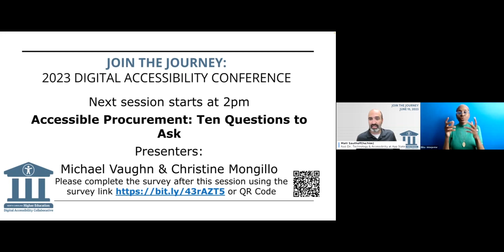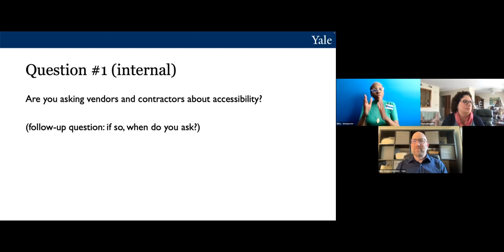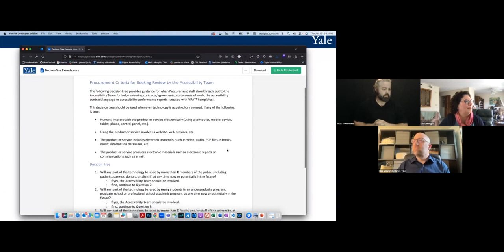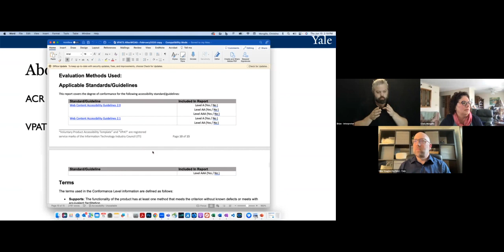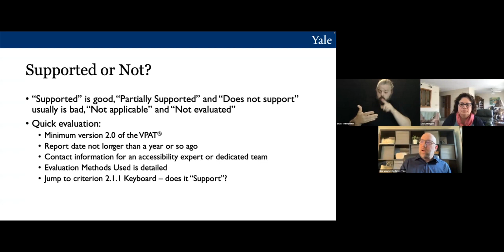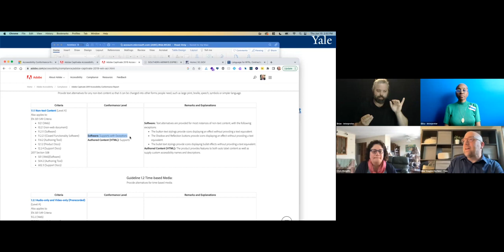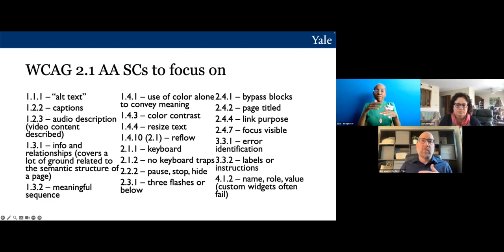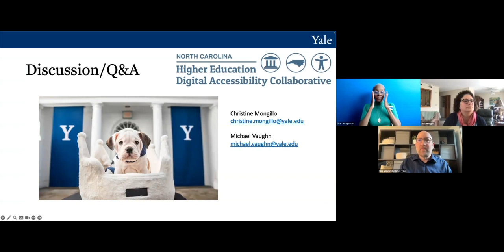Accessible Procurement: Ten Questions to Ask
Making it clear what vendors and contractors need to do to meet our accessibility requirements is probably the most important thing we can do to improve the accessibility of our digital campuses. This presentation will guide the questions you should ask yourself about internal procurement processes to support accessibility and the questions to ask your vendors and contractors.

Michael Vaughn, Associate Director for Digital Accessibility, Yale University & Christine Mongillo, Digital Accessibility Coordinator, Yale University